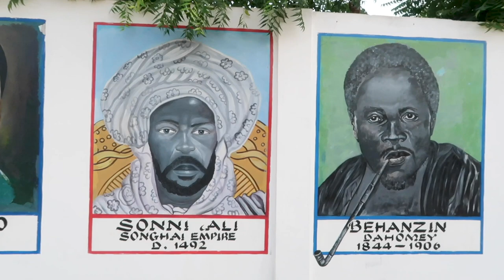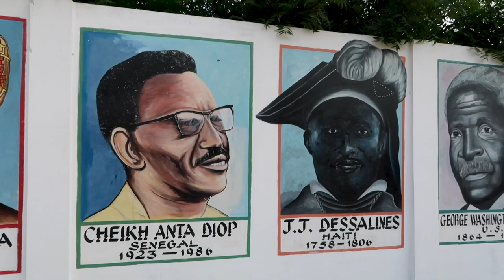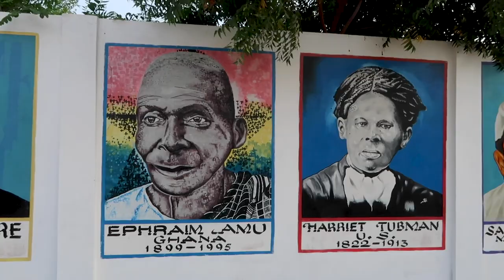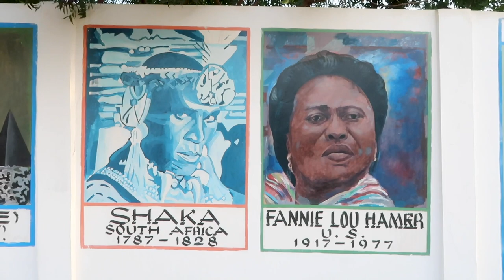This African American Designed and Created An Ancestral Wall in Ghanal!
Today Tyinspire explores the Ancestral Wall in Pram Pram that was designed and created by an African American! Jerry Johnson moved to Ghana some years ago and decided to give back to the youth by creating this wall as a source of information. Come let's talk to Mr. Johnson and have a look at this amazing wall!

Mmalebna's Restaurant and Guest Lodge
Ancestral Wall
Carboo Kope prampram-Ningo